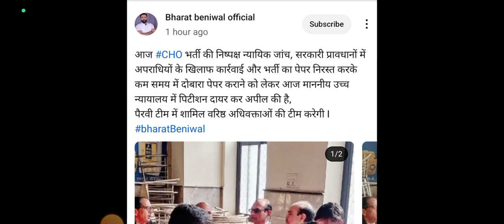rajasthan_cho vacancy in court chorajasthan2023 bharti | @nursingglobe | rajcho | chorajasthan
जुड़े हमारे व्हाट्सप्प ग्रुप से

nursing telegram group

बिहार cho ग्रुप